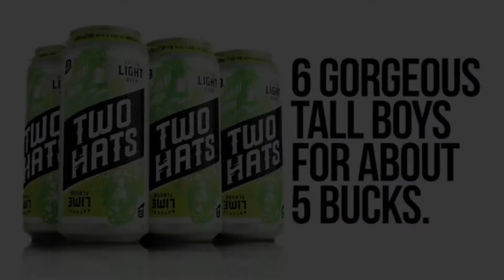This Thursday What Going Happen on The Night of Champions !! | IMPACT Preview July 16, 2019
ECW Figure Wrestling Company Inc.
ECW Network Parent Company: Extreme Sport Entertainment Venture LLC. 2019